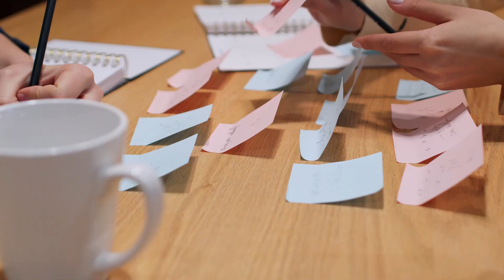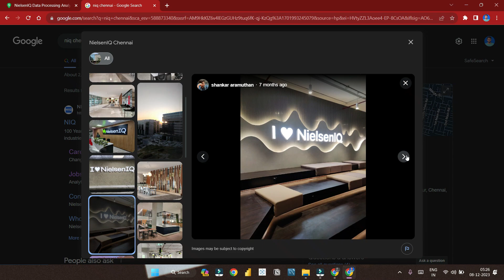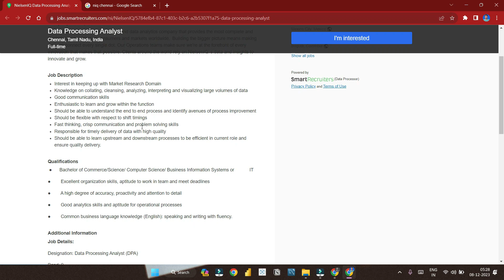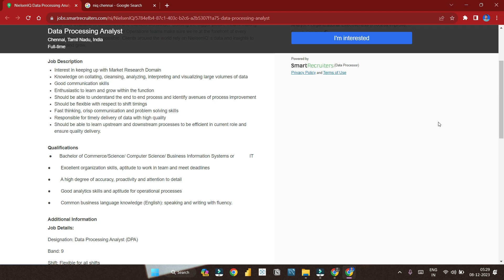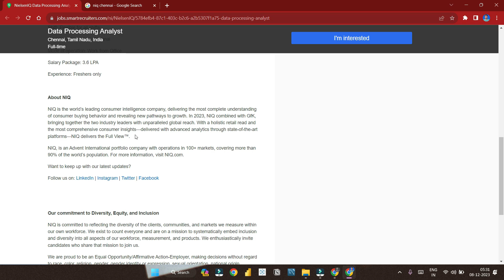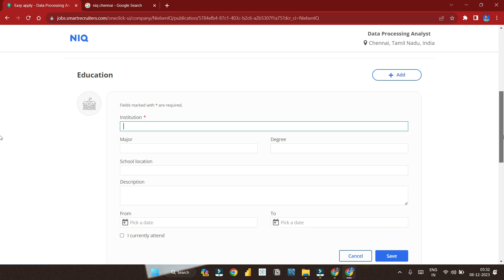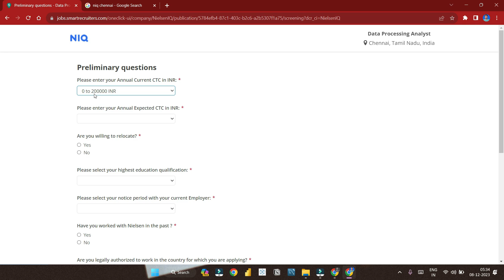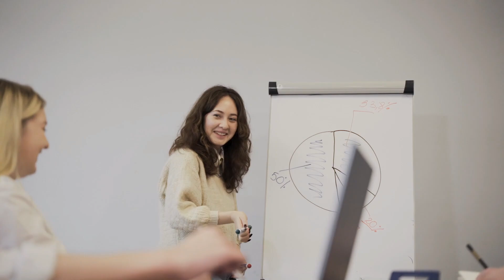Nielsen Hiring Freshers for Data Processing Analyst Role in Chennai | Salary Package Upto 3.6LPA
Good Day, Folks!

Gowtham M is here about creating content for careers, internships, projects, tips & tricks, and productivity.

Join us on this incredible journey as we explore different from every angle, providing you with informative and thought-provoking videos that cater to both beginners and experts alike. We believe that knowledge should be accessible to everyone, and we strive to present it in an engaging and entertaining way.

Join our ever-growing family of Gowtham M subscribers and become a part of our journey as we continue to explore the wonders of careers.

Thank you for visiting our channel, and we look forward to sharing countless exciting adventures with you. Let's embark on this incredible voyage together! 🌟

Data Processing Analyst
Entry Level Data Jobs
Freshers Analyst Positions
Job Opportunities for Data Graduates
Career in Data Analytics
Data Processing Careers
Analytical Skills for Freshers
Entry Level Analyst Roles
Data Processing Job Search
Recent Graduates in Data Jobs
Data Analytics Career Path
Fresh Graduates Data Roles
Job Hunt for Data Analysts
Data Processing Job Market
Data Entry Level Careers
Career Development in Data
Freshers in Data Analytics
Data Processing Job Openings
Launching Your Career in Data
Freshers Analytical Opportunities
Entry Level Data Positions
Data Job Search Tips
Data Processing Skills for Freshers
Data Analytics for Beginners
Landing Your First Data Job
Entry Level Data Analyst Tips
Data Processing Interview Tips
Analytical Careers for Fresh Graduates
Start Your Data Career
Data Processing Resume Tips
Freshers Data Job Insights
Building a Data Analyst Career
Skills Needed for Data Processing
Freshers Data Processing Roles
Analytics Job Search for Beginners
Data Processing Entry Level Tips
Advancing in Data Analytics
Freshers Guide to Data Jobs
Data Processing Job Ready Tips
Data Analytics Entry Level Guide
Fresh Graduates Data Processing Path
Data Processing Career Building
Transitioning to Data Analytics
Skills for Entry Level Data Jobs
Freshers Data Processing Opportunities
Data Analyst Interview Prep
Data Processing Resume Building
Navigating Data Job Market
Freshers Data Analytics Skills
Data Processing Career Journey